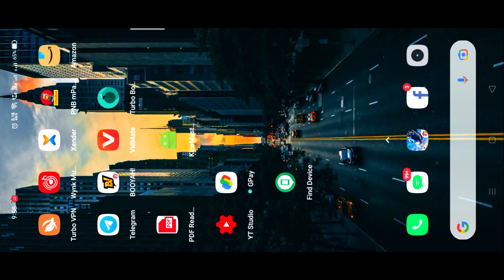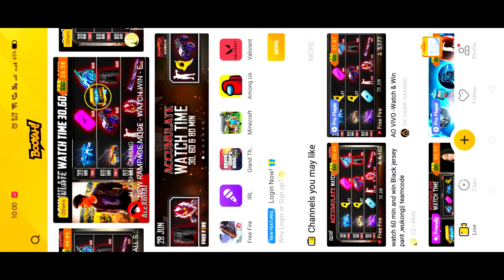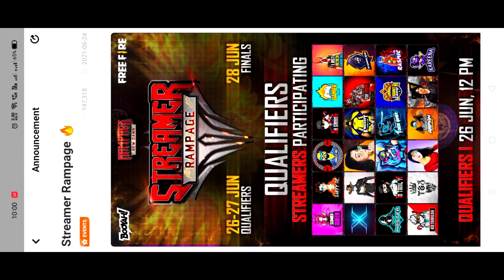free fire new event free fire watch to win event win reward samba troupe &yellow jersey kaise milega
free fire new watch and win event
free fire watch and win event
watch and win event free fire
watch and win event
watch and win free fire
watch and win
watch and win in free fire
how to get watch and win one spin
how to claim watch and win in free fire